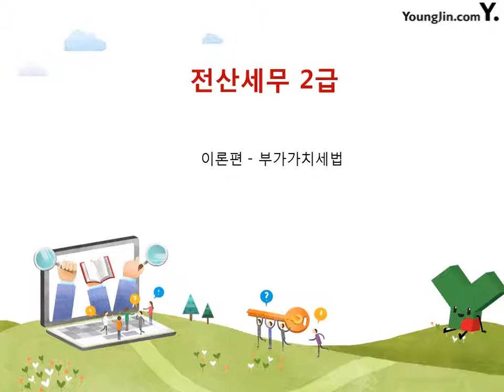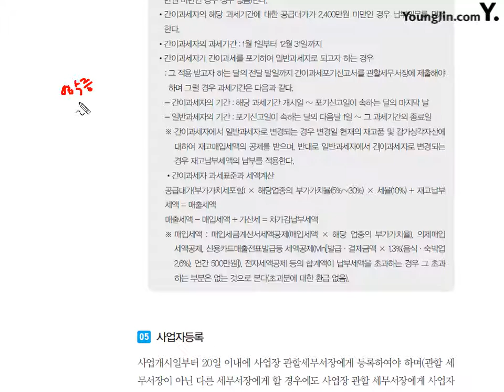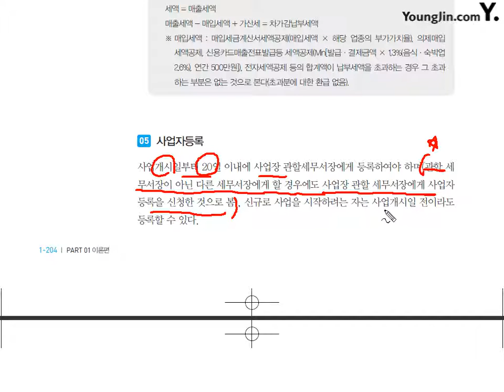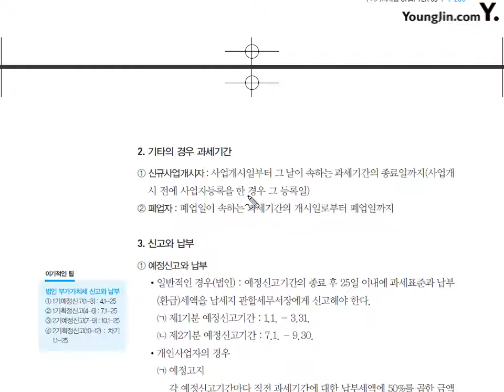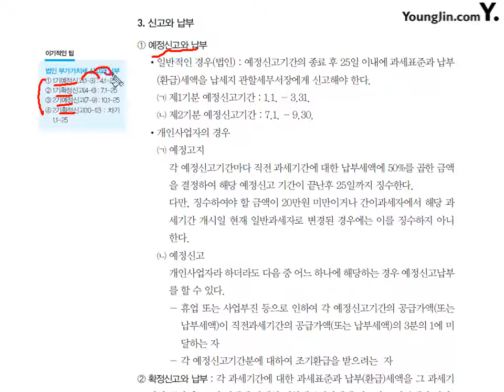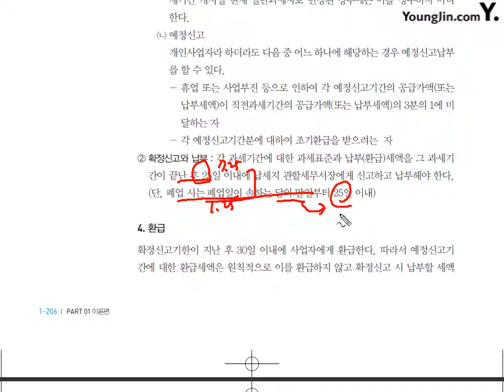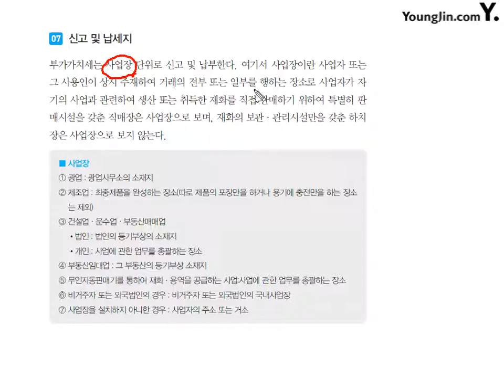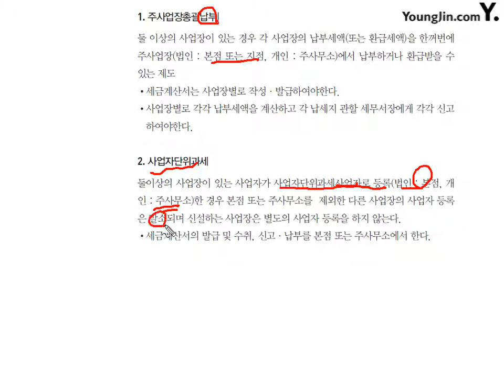[이론] 부가가치세법-부가가치세법 총론#2